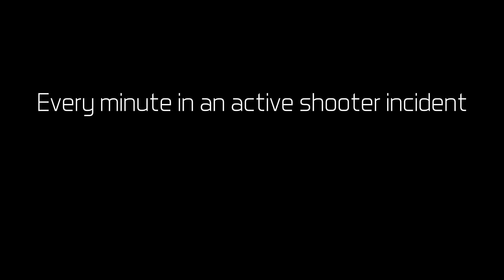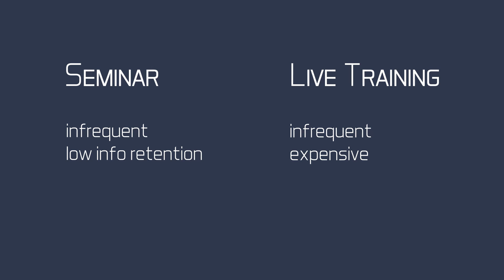33 CRLT Promo Video 2 JUL2021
Our initial debut "launch" of the CRLT The Incident simulation, July 2021